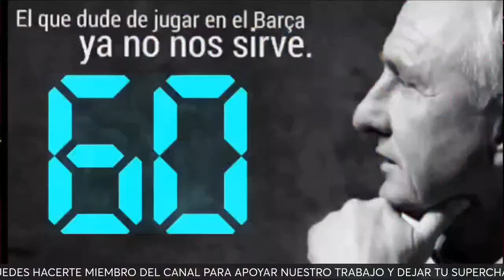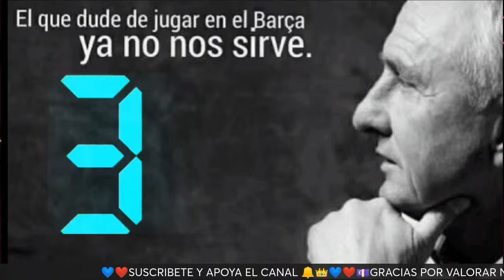🚨ULTIMA HORA BARÇA!🚨💣LUCHA POR MASTANTUONO💣🚨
🚨ACTUALIDAD Y MERCATO BARÇA🚨